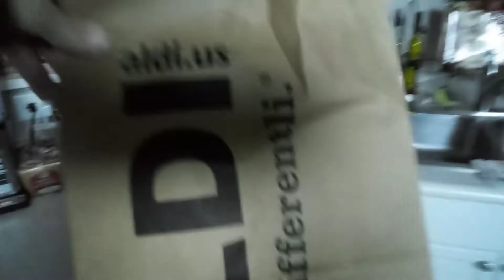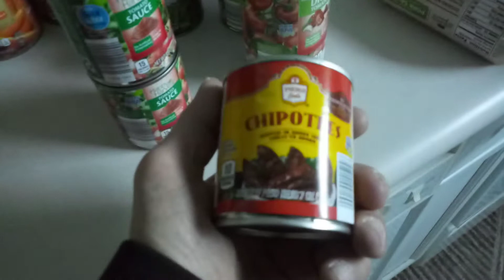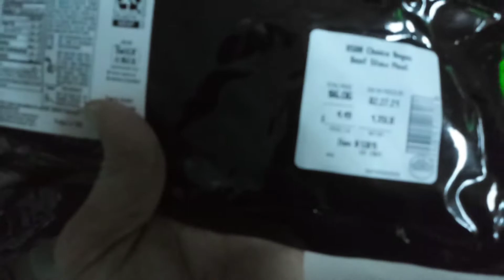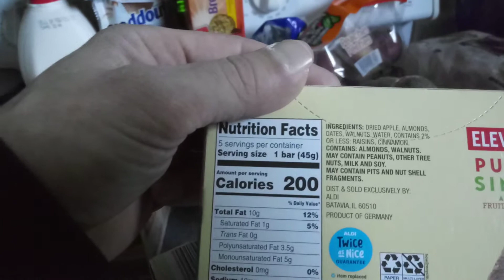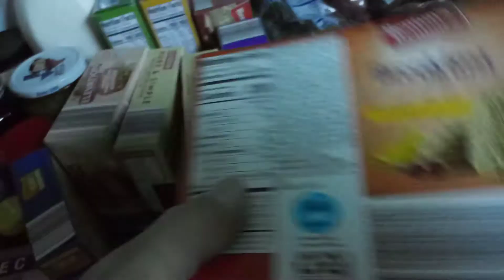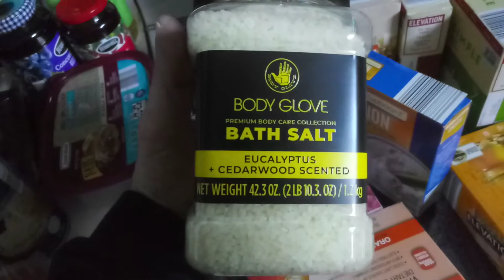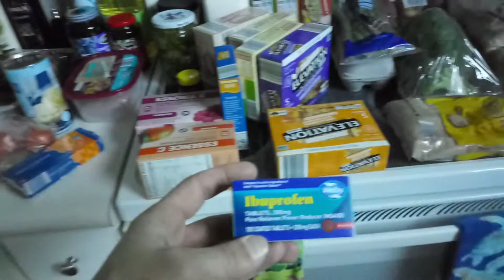Aldi's WM alternative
alternative to Walmart grocery shopping